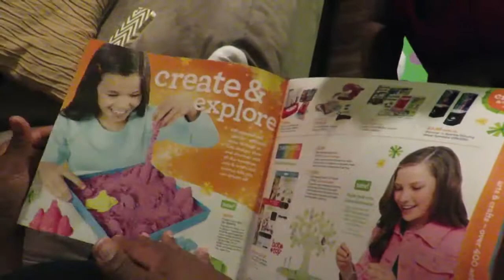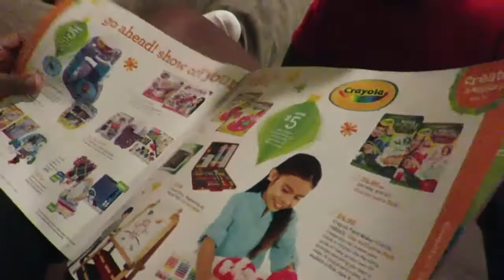TRYING TO GET HIM TO LIE! Family Vlog, October 2014| TheForresterChronicles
Epic Monday night football win, Brice devours zucchini, and he finally drinks his milk out of a sippy cup!